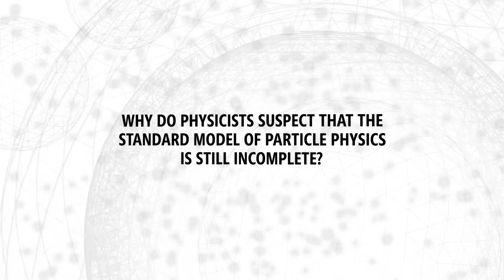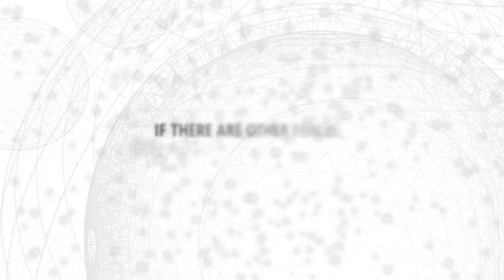Peter Graham: 2017 Breakthrough Prize Laureate Interviews